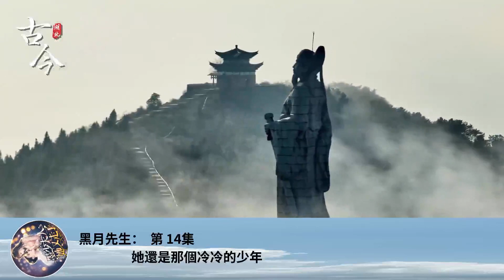黑月先生： 第 14集